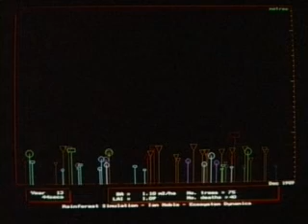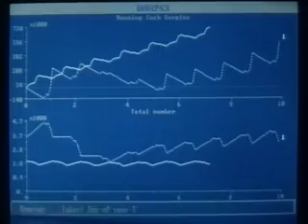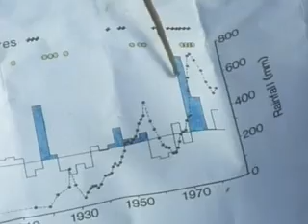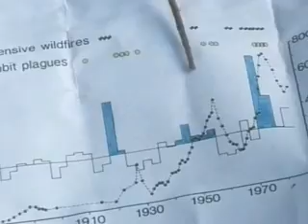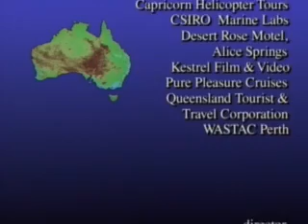Continent in Crisis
46-minute broadcast documentary produced for the Seven network's World Around Us series. Companion to Edge of the Abyss. This program details the value of combined on-ground monitoring and remote sensing in developing sustainable land and marine management systems. A celebration of Australian biodiversity, the program concludes with well-founded warnings about the impact of human population growth and climate change on global biodiversity.